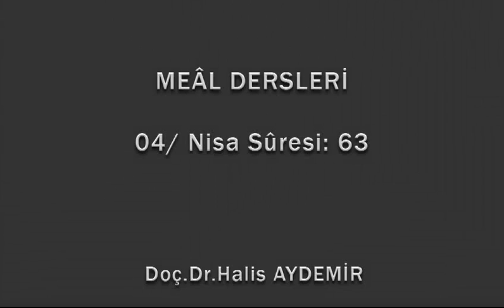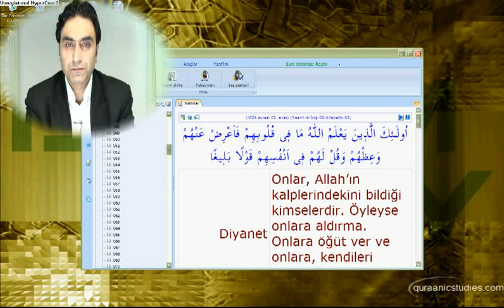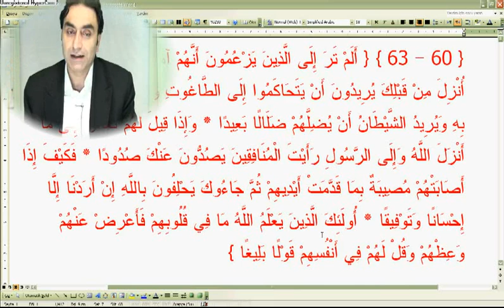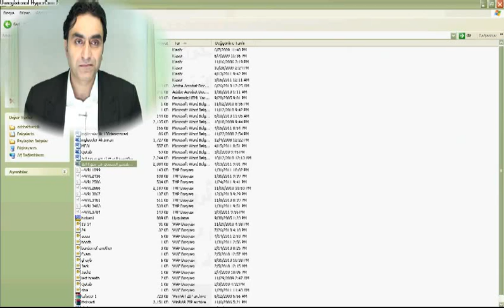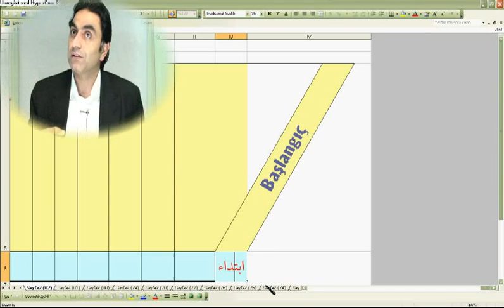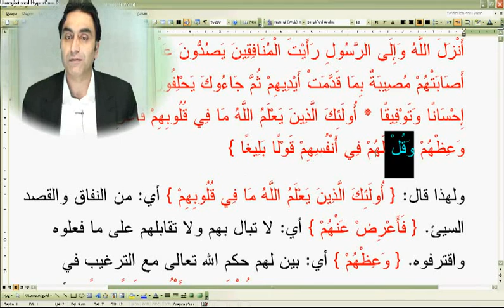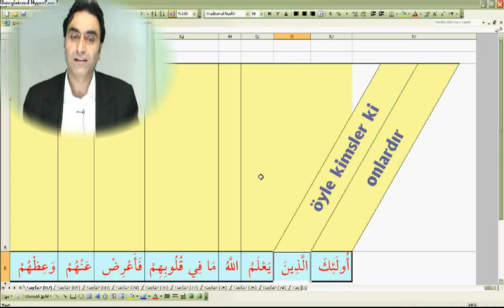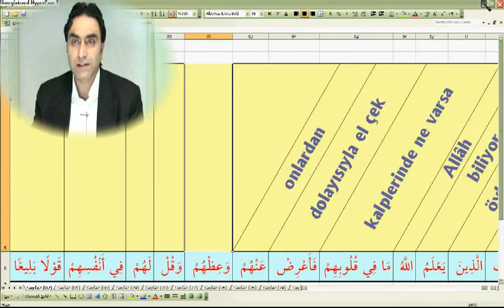Nisa suresi 63-01 (Doç. Dr. Halis AYDEMİR)